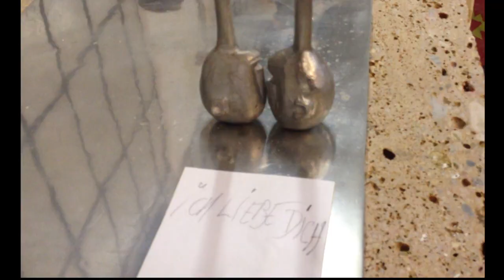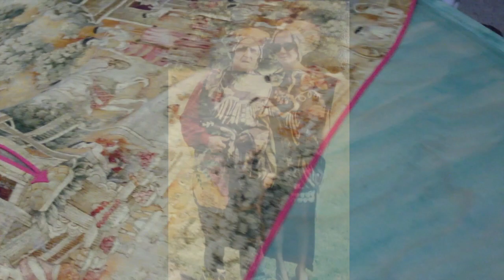Heinz Frank Atelier 2013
The Austrian artist Heinz Frank and his studio in Vienna.